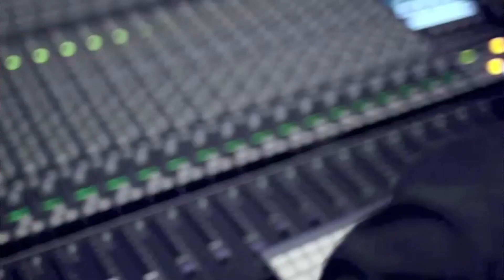Lena Katina - Silent Hills 1er single de su 2º album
PopNews te trae toda la información sobre Silent Hills el 1er single de su 2º disco.

Lena Katina anuncia This is Who I Am su disco debut + Who I Am su nuevo single